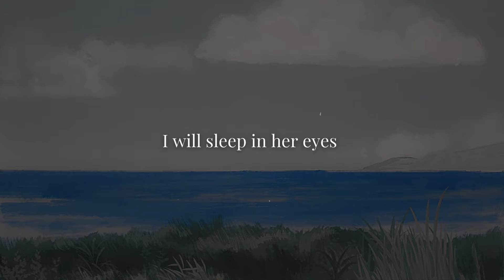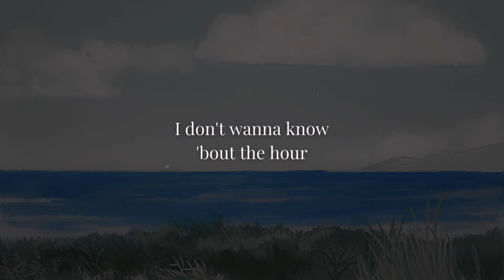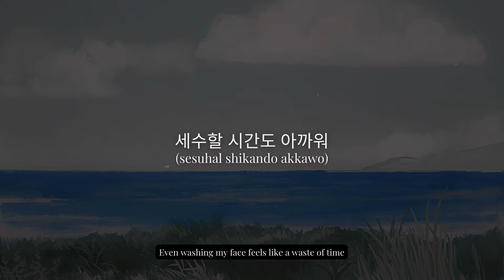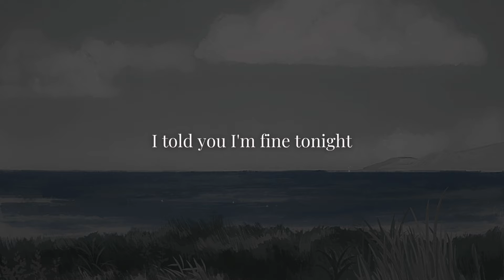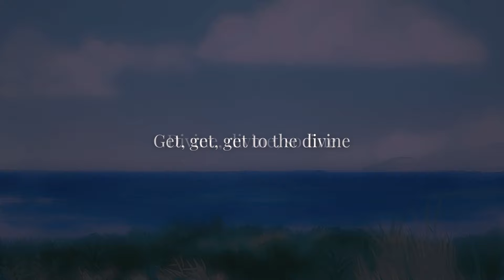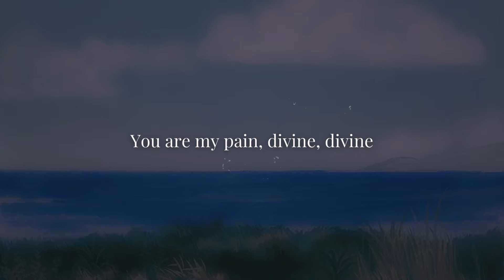Come Back to Me - RM (Lyrics)